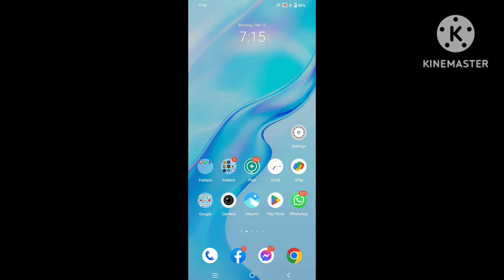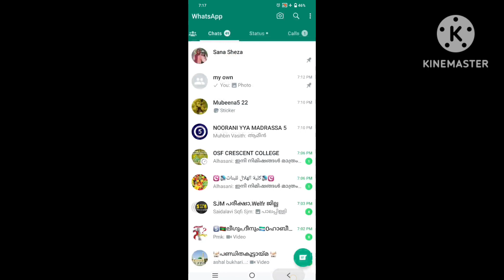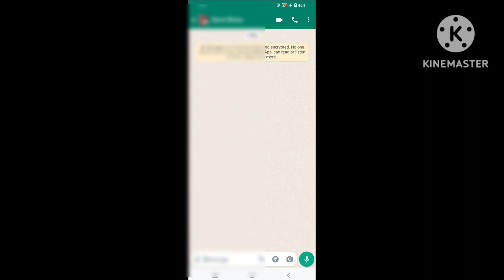Enter Key Malayalam How to Fix